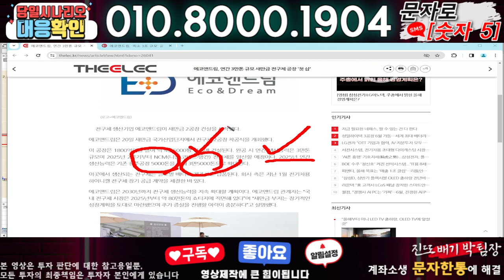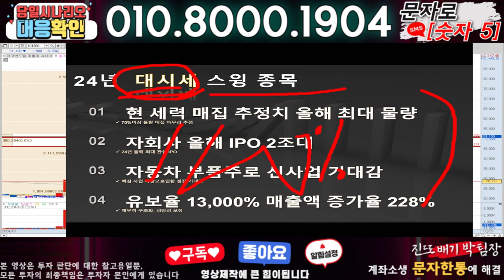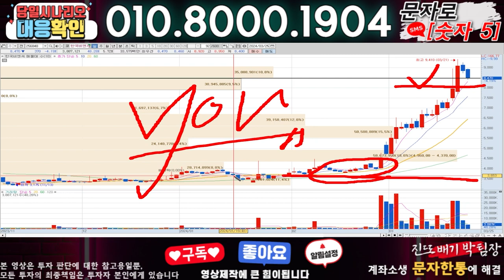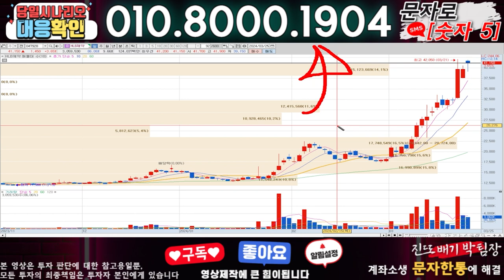에코앤드림 ) 3분전 기습속보-공식입장발표!! 무슨일인가?